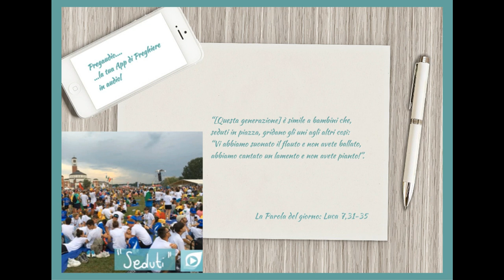Vangelo del 20 Settembre 2023: Luca 7, 31-35 con il commento di don Franco Mastrolonardo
In quel tempo, il Signore disse:
«A chi posso paragonare la gente di questa generazione? A chi è simile? È simile a bambini che, seduti in piazza, gridano gli uni agli altri così:
“Vi abbiamo suonato il flauto e non avete ballato,
abbiamo cantato un lamento e non avete pianto!”.
È venuto infatti Giovanni il Battista, che non mangia pane e non beve vino, e voi dite: “È indemoniato”. È venuto il Figlio dell’uomo, che mangia e beve, e voi dite: “Ecco un mangione e un beone, un amico di pubblicani e di peccatori!”.
Ma la Sapienza è stata riconosciuta giusta da tutti i suoi figli».